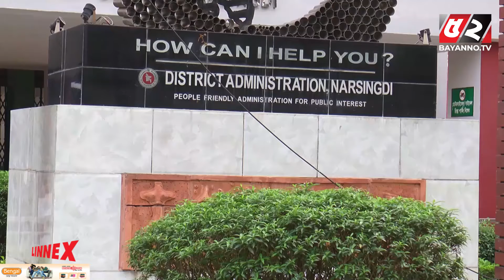অবহেলা আর পৃষ্ঠপোষকতার অভাবে নরসিংদীর ঐতিহ্য যাত্রাপালা বিলুপ্তির পথে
Warning !!!